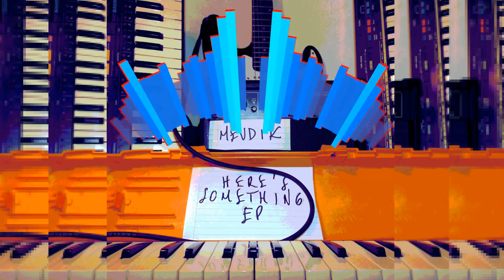[100BPM] Mevdik - Looper Glitch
Track number one from my new EP, "Here's Something". Listen to it on my Bandcamp for better audio quality

Some trivia/fun facts about "Looper Glitch":

-The name "Looper Glitch" is a reference to the origin of this track: I was jamming with an old friend on his house, he was playing electric guitar (the one from the cover art) and I was playing keyboard, we decided to make a simple chord progression in B minor (aeolian) which he played on his guitar and looped with his pedal. A few minutes into our improv session the loop pedal glitched and reduced the chord progression a couple of beeps and a lot of silence in between, I decided to record it with my cell phone and when I got home I started to make a whole track around this spaced out couple of notes.
-Most of the melodica you hear in the track is improvised, especially the entirety of the first drop and the later half of the second drop. I did however write the first half of the second drop and spliced several takes together to make this section sound adequate. Also, if you couldn't tell, the melodica is badly out of tune in a few places, but I don't want to risk opening it to tune it since I don't want to break it.

*English is not my native language, If I made a mistake, let me know! I'm here to learn.

[EDIT OCT/24/2021]: Thanks for telling me I had misspelled "cellphone" dad, it's fixed now.